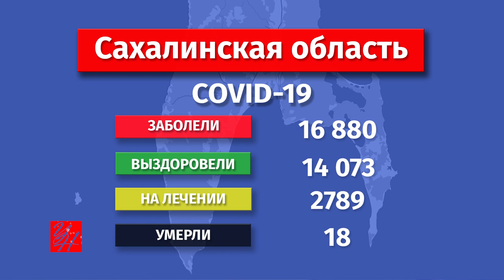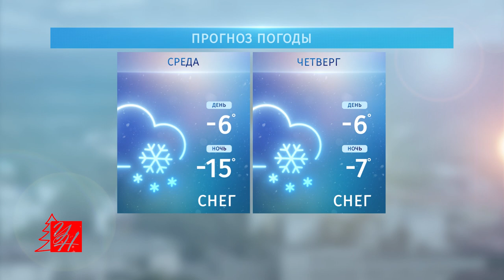Выпуск ТРК «Углегорские новости» от 08.01.2021 г.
В этом выпуске вы увидите самую красивую ведущую в мире, новости о коронавирусе, сюжет о рождественском богослужении и премьеру передачи «Святыни морей» (ТРК «Владивосток» и «Углегорские новости»)

0:00 — Темы выпуска
0:28 — Ночь перед Рождеством в Углегорске
1:44 — Коронавирус: актуальные данные
2:56 — Погода